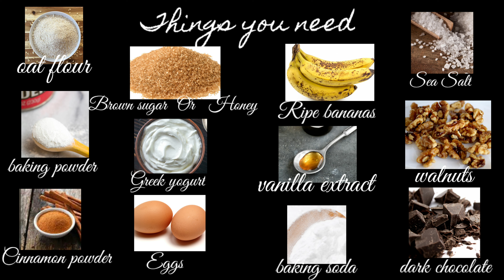Banana walnut cupcakes |Banana chocolate cupcakes| low calories| Healthy| Easy| Tasty Healthy Food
Banana walnut cupcakes: calories 160 per cupcake
Banana chocolate cupcakes :calories 160 per cupcake
130 calories without walnuts & chocolate
Recipe 👇👇👇
Ingredients
Oat flour 1 cup  3/4 cup
Eggs 2
Brown sugar or honey 1/2 cup
Yogurt  1/2 cup
Bananas 3 ripe
Baking soda 1/2 t sp
Baking powder 2 tsp
Cinnamon powder 1 t sp
Salt 1/4 t sp
Vanilla extract 1 t sp
Walnuts + dark chocolate optional

Direction
For dry mixture

1: In a bowl add oat flour, cinnamon powder ,baking powder ,baking soda , salt  mix them together .

For liquid batter

2: In other bowl add ripe bananas ,mash them.
3: Add brown sugar or honey , yogurt ,vanilla extract & 2 egg .mix them together with spatula
4: Now combine dry mixture with liquid batter
5: Split the batter into half for 2 flavors
6: Add 1/4 cup walnuts in 1 bowl of batter
7:Add 1/4 cup dark chocolate chunks in other bowl of batter
8:Fill the batter in baking tray with 1/4  cup
9 :This batter makes 12 cupcakes
10: Temperature 350f(180c)
11: bake for 25 to 30 minutes (preheated oven)
Enjoy delicious healthy cupcakes
Tasty healthy food will help you eat right in the most simple way, by giving you information about tasty food within your calorie budget. We will be sharing home remedies for weight loss and easy to follow tips which will give you great results.